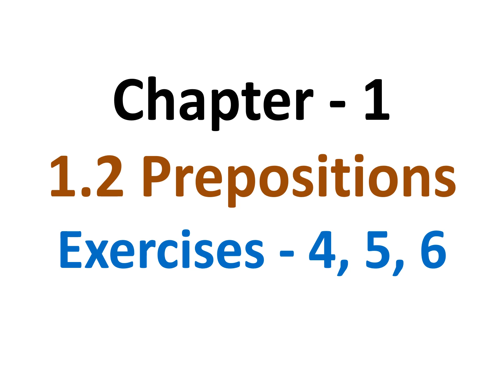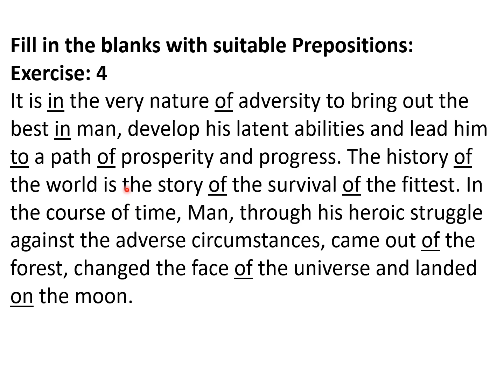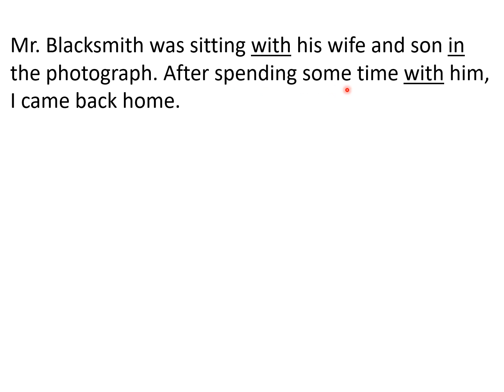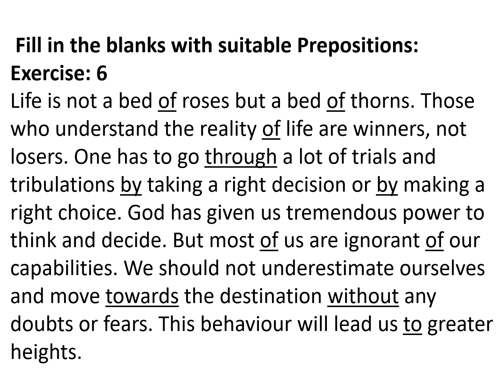10th English Grammar Chapter 1.2 Prepositions Exercises 4, 5, 6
PSEB Class 10 English Grammar and Compositions Chapter 1 2  Exercises 4, 5, 6
English Grammar. Chapter 1. Section 1.2 Prepositions.